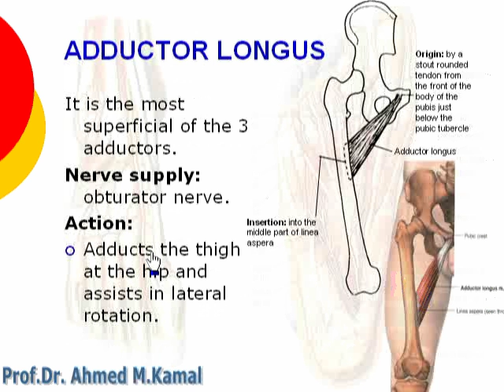4 Add longus muscle of medial side of thigh